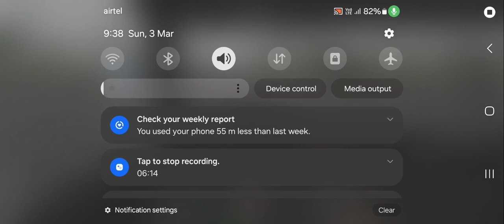LETS PLAY ▶️ TRUCK 🚚 SIMULATOR ULTIMATE.